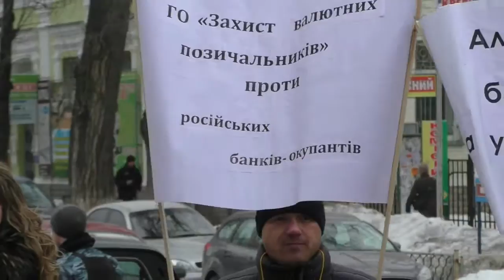Полтава 19.2.2016 Акция против Альфа банка